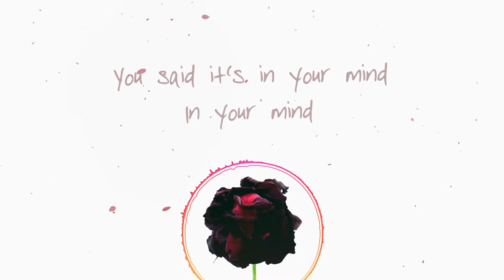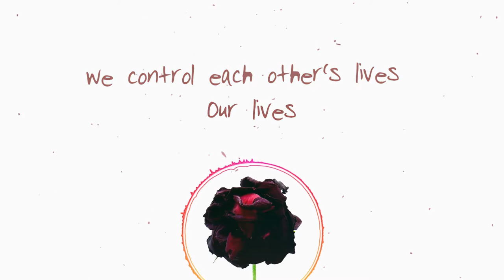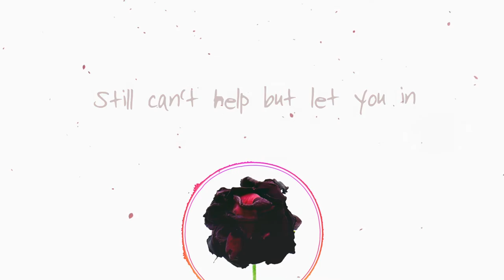ButtonChutney ft. Kaja - Under My Skin (Lyric Video)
Written by - Kaja Riedle & ButtonChutney
Produced, Mixed & Mastered by - ButtonChutney
Video by -  ButtonChutney